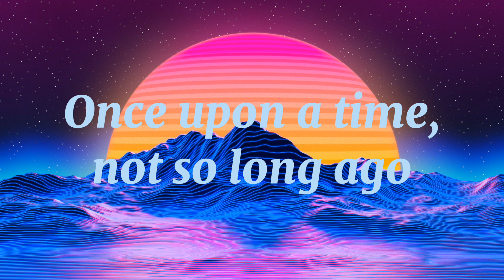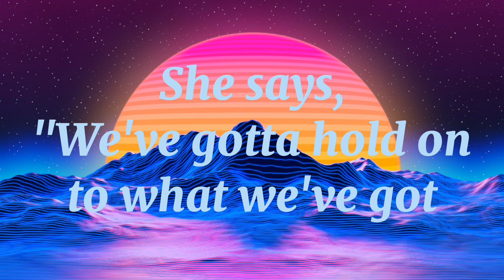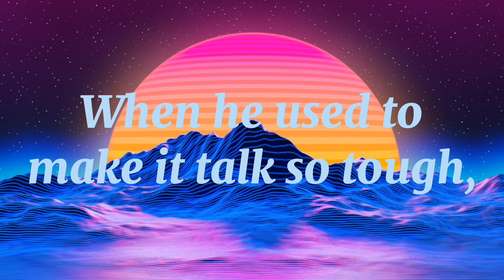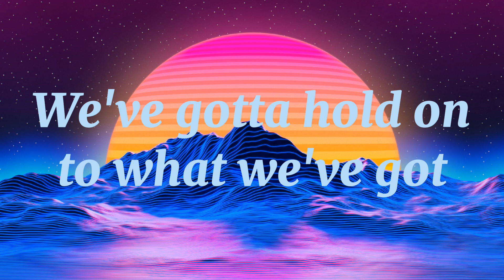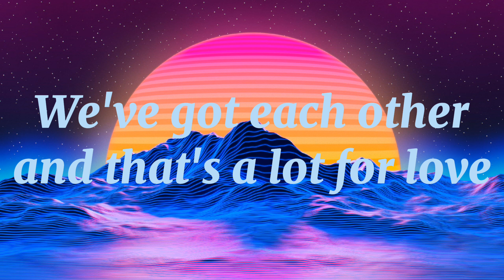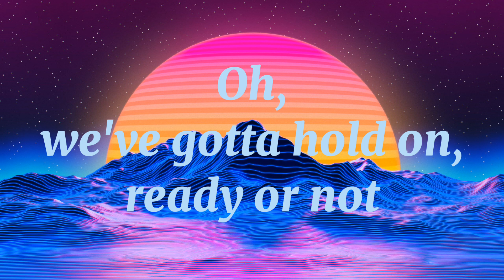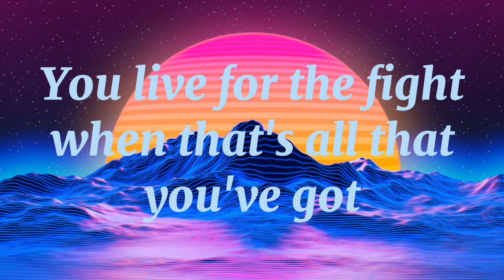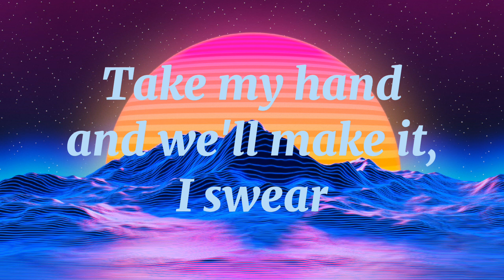Bon Jovi - Livin' On A Prayer (Lyrics)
Lyrics:
Once upon a time, not so long ago

Tommy used to work on the docks, union's been on strike
He's down on his luck, it's tough, so tough
Gina works the diner all day, working for her man
She brings home her pay, for love, mmm, for love

She says, "We've gotta hold on to what we've got

Whoa, we're half way there
Whoa oh, livin' on a prayer
Take my hand, we'll make it, I swear

Tommy's got his six string in hock, now he's holding in
When he used to make it talk so tough, ooh, it's tough

We've gotta hold on to what we've got

Oh, we've gotta hold on, ready or not
You live for the fight when that's all that you've got

Take my hand and we'll make it, I swear

Whoa oh